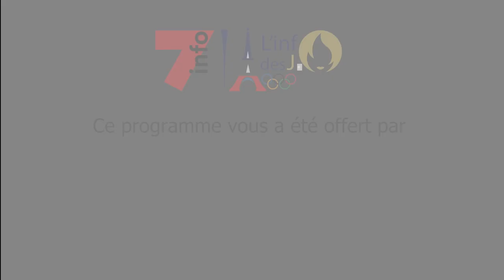JO PARIS 2024 | Entretien avec Kamel Saouchi, sélectionneur de l'équipe de France Handisport Foot